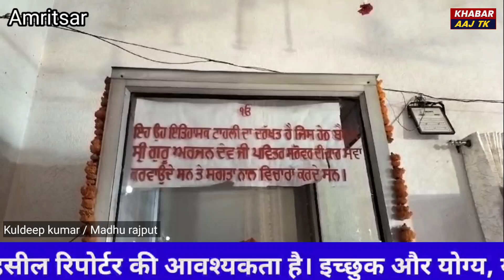ਧੰਨ ਧੰਨ ਸ਼੍ਰੀ ਗੁਰੂ ਅਰਜਨ ਦੇਵ ਜੀ ਦਾ ਪ੍ਰਕਾਸ ਦਿਹਾੜਾ ਗੁਰਦੁਆਰਾ ਟਾਲੀ ਸਾਹਿਬ ਸੰਤੋਖਸਰ ਵਿਖੇ ਮਨਾਇਆ ਗਿਆ।